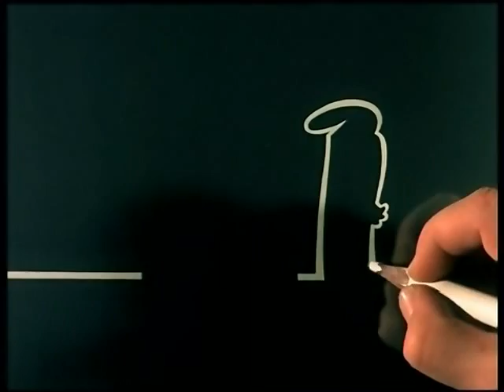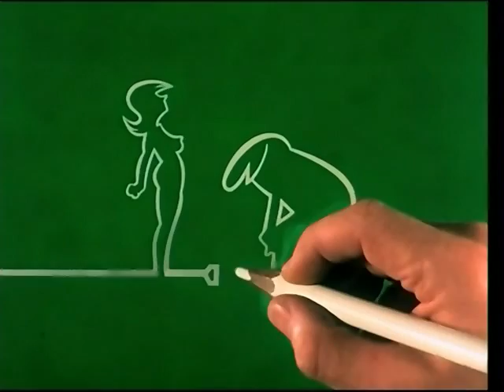Carosello La Linea Sexy ♥♥♪♫♥♥♪♫♥♥♪♫♥♥♪♫♥♥♪♫♥♥♪♫♥♥♪♫♥♪ ♫♥♥♪♫♥♥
Osvaldo Cavandoli, in arte CAVA, è nato umorista, vive da umorista comportandosi da umorista. È molto conosciuto per aver creato la famosa "LINEA", il personaggio che, nato una trentina d'anni fa, era destinato alla pubblicità della "Lagostina", ma che poi è uscito per conto proprio con numerosissimi cortometraggi che riscuotono un notevole successo in Italia e all'estero. Cavandoli è un "maestro" dell'animazione e diversi suoi "discepoli" sono diventati a loro volta dei numeri uno nel campo dell'animazione, ma lo amano e lo stimano moltissimo. Uno di questi, Piero Tonin (Tunin, come lo ha sempre chiamato Cavandoli) vive e lavora a Washington (U.S.A.) è occupatissimo sempre nel campo del disegno animato statunitense e con vignette su quotidiani e su vari siti Internet, ma non manca di scrivere e telefonare continuamente a lui e a Peroni, al quale invia quasi quotidianamente delle e-mail chiedendo sempre notizie del "Cava". Cavandoli però si è quasi stancato del fatto che tutti lo conoscano come il disegnatore della "Linea", vuole che si dica che è anche un illustratore di altri generi: bellissimi i suoi disegni esposti in varie mostre, però la gente vuol vedere sempre la "Linea"! Caro Cava, rassegnati: ormai la "Linea" è diventata un tuo marchio di fabbrica e non puoi liberartene... Ah, dimenticavo, Cavandoli è anche noto come bravo raccontatore di barzellette e, nelle cene con gli amici, non manca mai di rallegrare le serate. Lo dicevo: Cavandoli è un Umorista con la "U" maiuscola e come tale viene stimato e amato da tutti i suoi colleghi.

Carlo Peroni